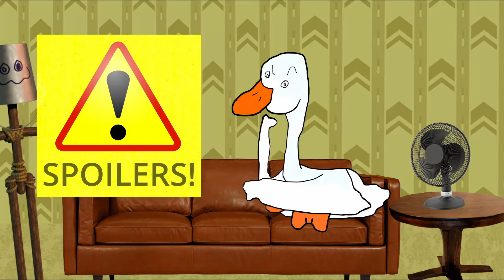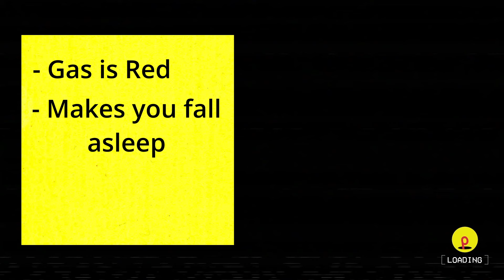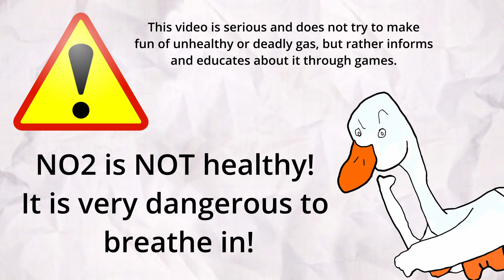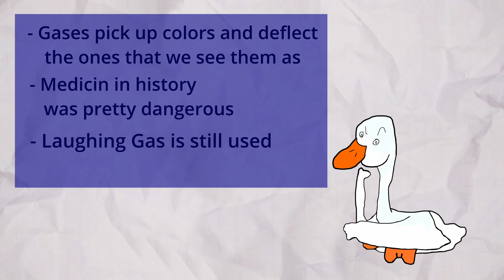Game Theory: WHAT is The Red Smoke in Poppy Playtime? | Poppy Playtime Chapter 3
Hello everyone, today, a giant video is up ahead to watch for all of you! I've asked myself, what could that Red Smoke in Chapter 3 from Poppy Playtime be? And so I did a little research, in game, and even with real life gases.
Free To Use Music for Video
0:00 Intro
1:14 Part 1 (The ingame Lore of the Gas)
6:02 Part 2 (The Real Life Counterparts)
10:20 Educational Part
11:05 Outro